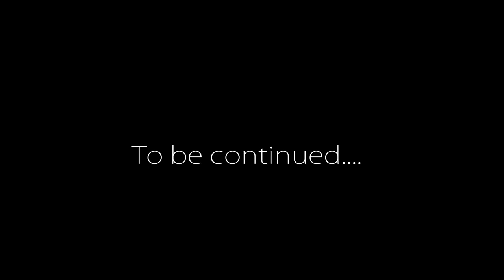Short Film: Rise of the Phoenix | Chapter One| Innocence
The tale of the many journeys of The Phoenix throughout life. This is Chapter 1 of this great tale.

Director: Kenya Davis
Producers/Editors: Hannah Burke, Kenya Davis
Make Up Artist: Carrie Forner
Narrator: Douglas Coler
Writer: Hannah P. Simmons
Choreographer/Movement Coach: Alex White
Actors: Mellissa Oliver, Amarisha Adams, Jana Nivens, Kenya Davis

Watch the Get To know me Clips to learn about each participant in this project:

Artist Universe LLC was founded February 2015. We grew from a small group of artists who came together to create moments of pure art, raw and untamed. Together we inspire, critique, and support one another. We the explorers venture into the world of photography, videography, body painting, and dance, boundless in our potential. Artist Universe inspires every person’s craft and promotes growth of the creative kind. We provide a service to our community. We maintain the reputation for having the most memorable entertainment because we push boundaries. Whether you are an individual, a group, or a small business we’ll ensure that you are remembered.

Director: Kenya Davis
Videographer/Editor: Hannah Burke
Makeup Artist: Carrie Forner (IG:carimualatto)
Model: Mellissa Oliver